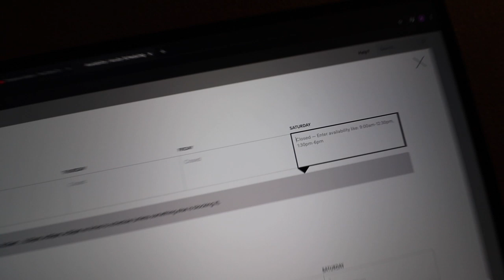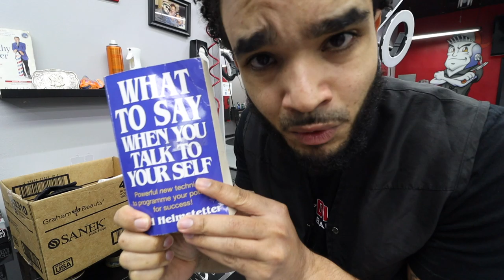Curly Haired Man gets BIG TRANSFORMATION + Beard Trim